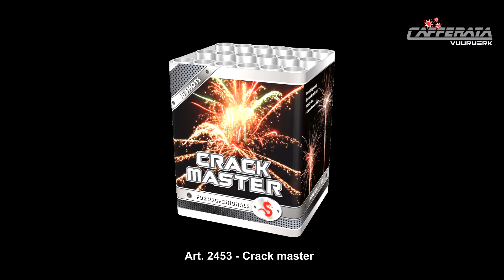2453 - Crack Master